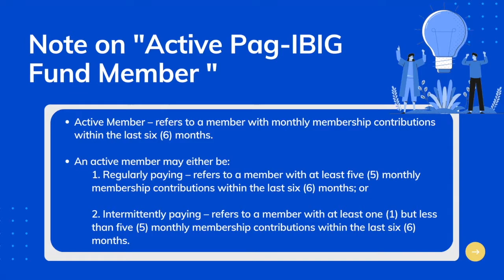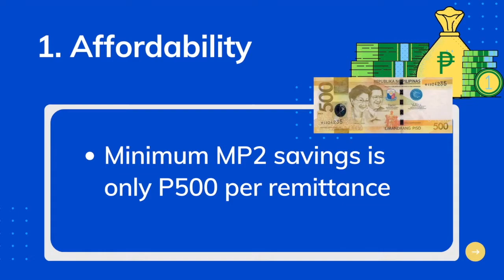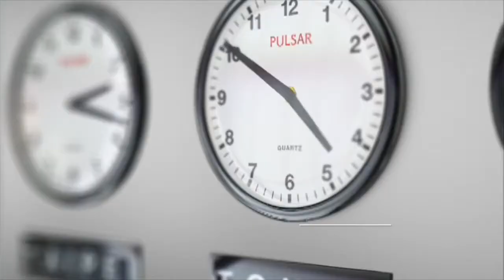500 SUBSCRIBERS! THANK YOU FOR YOUR UNWAVERING SUPPORT! | RICH MINDSET PINOY TV MOST POPULAR VIDEOS